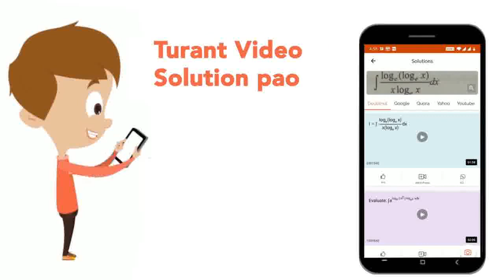Why are surgical methods of contraception to prevent pregnancy called terminal methods? Explain ...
Why are surgical methods of contraception to prevent pregnancy called terminal methods? Explain the surgical method of contraception in females.\n
Class: 12
Subject: BIOLOGY
Chapter: REPRODUCTIVE HEALTH
Board:IIT JEE

👉 Have Any Query? Ask Us.